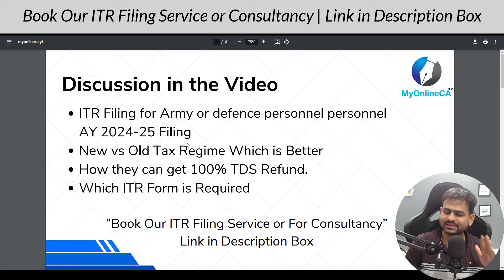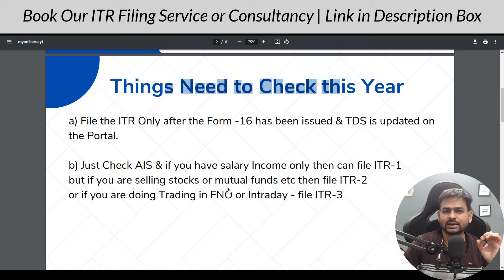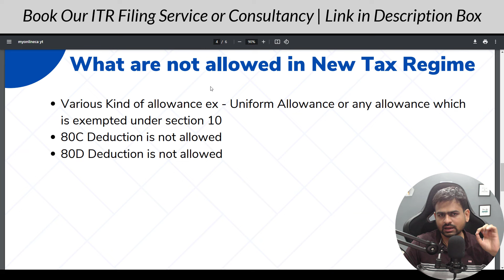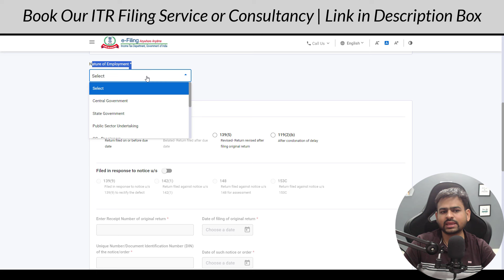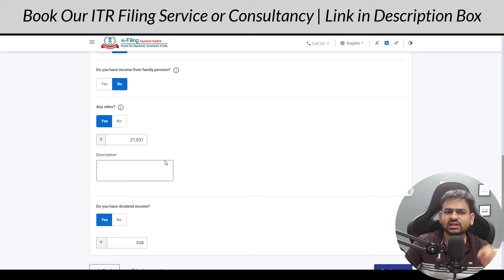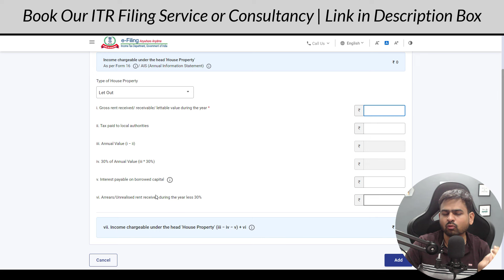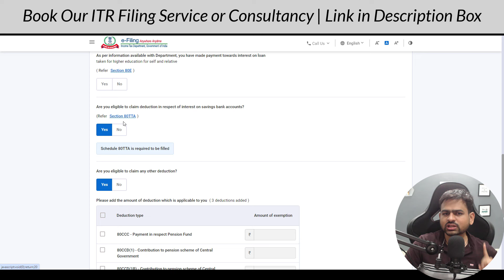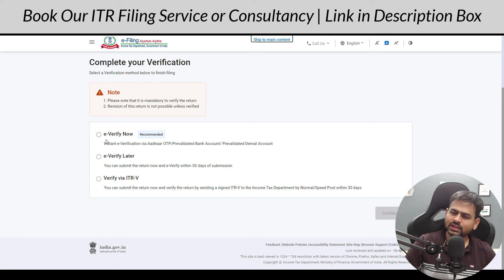Army Person ITR Filing Online 2024-25 | ITR For Defence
army person itr filing online 2024-25
itr filing online 2024-25 army person
army itr filing online 2024-25
itr filing army person
itr army personnel 2024-25
itr filing for army person
itr for army person
defence personnel itr filing
itr filing for defence personnel
itr for defence personnel
how to file itr for army person
how to file itr army personnel
army income tax return filing 2024-25
income tax return filing 2024-25 army person
income tax return army person
how to refund income tax in army
army person income tax return filing 2024-25
income tax return filing 2024-25 indian army
income tax exemption for army personnel
income tax return for army person
income tax return filing army person